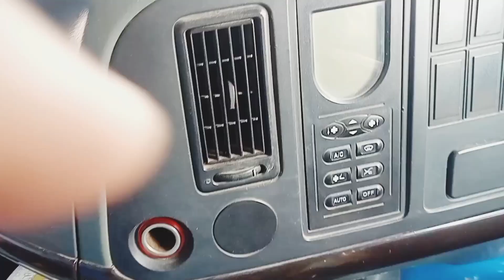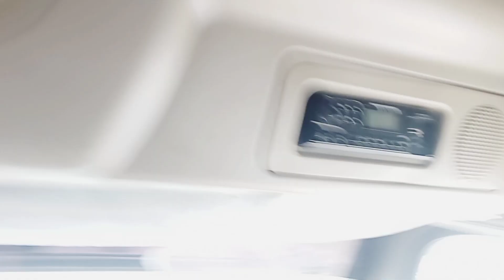How much is Faisalabad LPG gas fare from Iran border/ایران بارڈر سے فیصل اباد ایل پی جی گیس کا کfro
How much is Faisalabad LPG gas fare from Iran border